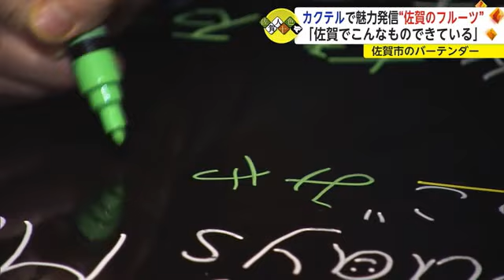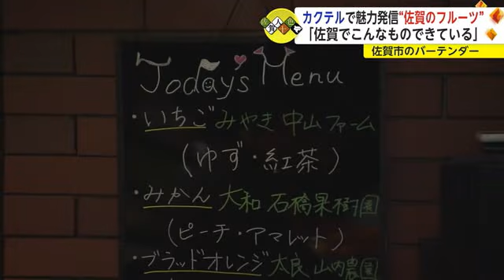佐賀人十色 自ら仕入れも“佐賀のフルーツの魅力伝えたい”バーテンダー小賦兼也さん (24/02/12 17:45)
毎週月曜日は県内で奮闘する人を紹介する佐賀人十色。きょうは佐賀のフルーツの魅力を伝えるために奔走する佐賀市の男性です。

職業はバーテンダー、カクテルに使うのは農家から直接仕入れた佐賀のフルーツです。

無駄のないしなやかな動き。こだわりは“佐賀のフルーツを使ったフレッシュカクテル”です。【小賦兼也さん】「佐賀はこんなおいしいフルーツがあるんだよというのを、佐賀の人にももっと知ってもらうということを続けていきたい」

バーテンダー小賦兼也さん30歳。去年5月、佐賀市白山に「ＢａｒＯｂｕ」をオープンしました。こちらは佐賀のブランドイチゴ“いちごさん”と紅茶リキュールなどをあわせたカクテル。一口飲めばイチゴの華やかな香りと瑞々しさがあふれます。一方こちらは佐賀市久保泉町で育てられた柑橘、“八朔”のカクテル。ラムをベースに八朔の苦味が程よく感じられます。

店のカクテルに使うのはそのとき“旬のフルーツ”、そして“佐賀のフルーツ”です。

【小賦兼也さん】Ｑいまどこに向かっている？「いまいちごの仕入れに向かっている、佐賀のフルーツを使ったカクテルをメインに出しているので」

「おはようございますきょうもよろしくお願いします」

こだわりは仕入れから。スーパーや市場からではなく県内のどこでも自ら訪れ、佐賀産のフルーツを農家から直接仕入れます。

【小賦兼也さん】「自分の目で確かめたいというのと確実に良いものを仕入れたいという思いがある」

時には収穫まで手伝うことも…。

【小賦さん】「土にもこだわってるんですか？」

【中山さん】「キンド酵素という微生物がたっぷり入った資材を使っていて…」

収穫しながら育て方や特徴などを直接聞くことで、知識が増え接客にも役立つそうです。

【小賦兼也さん】「生産者と話すことで見えてくるものも違うと思うし、実際に収穫することでその果物に対する興味や関心がすごくわいてくるので」

小賦さんのフルーツへのこだわりについて“いちごさん”などを育てるみやき町の生産者は…。

【中山ファーム中山菜穂さん】「小賦さんのような実際に生産物を使ってもらう人に、消費者に向けてＰＲしてもらえるのが農家にとっての宣伝にもなるし、私たちからしたら本当にありがたい」【小賦兼也さん】「やはり佐賀のフルーツはおいしくて魅力がたくさんあるのでそういったものを広めたいと思って佐賀のフルーツを使っている」

福岡県で生まれ、大学進学を機に佐賀へやってきた小賦さん。バーテンダーだった父親に影響され、アルバイトには幼いころから身近な存在だったバーを選びました。卒業後もバーテンダーとして働いていましたが、新型コロナの影響を受ける飲食業界に不安を覚え一度は違う道へ。

【小賦兼也さん】「昼はウェブの運用、夜は塾の講師をしたがやはり自分はバーが好きだという思いともう1回カウンターに立ちたい、自分でもお店を持ってみたいという夢があったのでもう一度やってみようと思いバーをやることを決心した」

一度離れたからこそ気付くことができたバーへの思い。これまでバーで出会った人たちへ恩返しがしたいと店の場所は地元福岡ではなく佐賀を選びました。

オープンは午後6時。ピーク時以外は1人で営業しているため掃除や仕込みもすべて自分で行います。トレードマークの蝶ネクタイをつけいよいよ開店です。

この日は金曜日ということもあり、午後10時すぎには満席になりました。

「これ漬けてるんじゃないの？」「全然これ、超フレッシュこれを生産してる人がいてその人から直接（仕入れている）」「元はどんなやつ？」「元はこれ」「えー！」「これとか、もっと赤いのもあるけど、これはちょっと黄色い」「めっちゃ普通にオレンジ、切ったらその色？」「ほんとにこの色です」

佐賀には生産されていること自体、あまり知られていないフルーツがたくさんあると話す小賦さん。そのフルーツを自分がカクテルにすることでまずは少しでもその存在を知るきっかけに、そして佐賀を誇りに思ってもらいたいと考えています。この店にオープン当初から通う客は…。

【客】「外に出られる日は飲みによく来ている」「おぶさんの人柄がとても良いと思うあと飲み物がとてもおいしい」【客】「お母さんでありお兄ちゃんであり友達でもあるみたいな」「だからこそいろいろな世代の男女問わず店に来るしバーテンダーとしても人としても魅力がある人だなと」

【小賦兼也さん】「バーは暗くてシーンとしているイメージがすごく強いと思うが、そういうイメージを取っ払ってもっとバーは楽しくておいしくていろいろな人がいて、いろいろな人と関われてそこで何かコミュニティができていくそういう場所でありたいと思う」

佐賀のフルーツの魅力を多くの人に伝えるためにもまずは「バーに来店するハードルを下げたい」と話す小賦さん。

去年11月からは新たな取り組みも始めました。

【小賦兼也さん】「炭酸を逃がさないためにちょこっと入れるだけ、混ざります」【客】「混ぜないんですか？」【小賦兼也さん】「混ぜないです、混ぜると炭酸が抜けちゃうので」

カクテルの作り方教室です。自宅でも作れるメニューを含めプロならではのポイントを丁寧に説明します。

【参加者】「友達が結構このバーに通っていてお酒のカクテル教室があると聞いたので、１回行ってみたいと思って職場のみんなを誘ってきた」「実際に聞いてやってみるとすごく難しくて、細かい作業や意味も色々あるのだなと思ったので自分でもやってみたいなと」

教室を通してバーのおもしろさや楽しさも伝えることで気軽に立ち寄れる場所に…。

そして自分のカクテルを通して佐賀の良さをもっとアピールしたいと話します。【小賦兼也さん】「佐賀のフルーツをもっとアピールして、佐賀でこんなものができてるんだよ佐賀はこんな美味しいフルーツがあるんだよというのを、佐賀の人にももっと知ってもらうということを続けていきたいと思う」